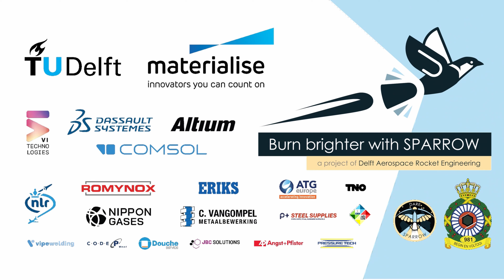Project Sparrow | DLX-150B 'Firebolt' Liquid Rocket Engine Test 8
In August, Project Sparrow achieved the longest-duration burn of the regeneratively-cooled DLX-150B engine yet - 15 seconds. Due to underestimated ullage effects, the engine ran at a much lower chamber pressure and incorrect mixture ratio. This caused significant combustion instability as seen in the video. Nonetheless, this test was a valuable lesson on the behaviour of the system at abnormal conditions.